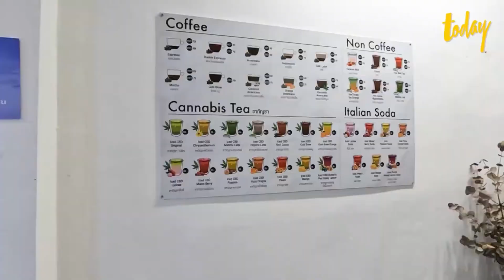Thailand le Sii-chuak (Marijuana) - VCTH Talk: EP. 7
Thailand and Weed, Cannabis. Thailand is first country in Asia made Cannabis legal.
Sii-chuak Free, duhzat neih theih, hman theih, cin theih. Asia rama ih a hmaisabik Siichuak (Marijuana, Cannabis) daan takih cin, neih le hman theihnak ram a si. Mihrekkhat in Asia of Amsterdam tiah tla duhkawh ah an ko.